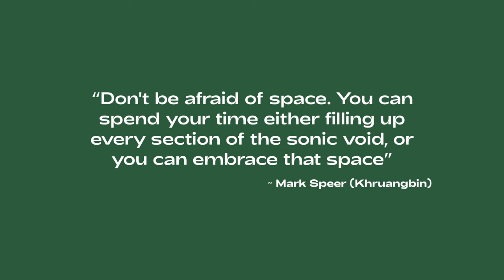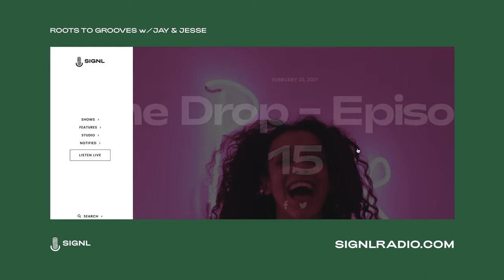Discussing The Music & Career of... Arc De Soleil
Join musicians Jay Purcell and Jesse Quigley for a weekly podcast discussing the music, life and careers of musical artists from their earliest beginnings, through to their most recent releases.

This week we discuss Sri Lanka born multi-instrumentalist, singer, songwriter, composer and producer “Arc De Soleil” aka Daniel Kadawatha.

CHAPTERS:
00:00:00 SONG: "Got Caught in Amsterdam" by Arc De Soleil
00:02:49 Episode Intro
00:04:23 Who is Arc De Soleil?
00:09:43 SONG: "Sahara Cowboy" by Arc De Soleil
00:13:03 A music quote from Mark Speer of Khruangbin
00:14:03 Daniel Kadawatha's other project names
00:15:02 Daniel Kadawatha's early years
00:18:09 Daniel Kadawatha's first music projects
00:19:50 Daniel Kadawatha's music influences
00:22:46 Daniel Kadawatha on Working with Epidemic sound
00:32:55 Daniel Kadawatha on presenting himself as an artist, and his use of social media
00:36:26 SONG: "Mumbo Sugar" by Arc De Soleil
00:40:44 Daniel Kadawatha's creative process
00:46:46 SONG: "Casino Funk" by Arc De Soleil

SIGNL
Sound and culture from the global underground